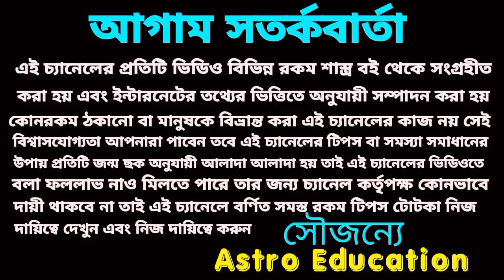যম প্রদীপ দেওয়ার শুভ মুহূর্ত ও সঠিক নিয়ম! পূর্ণাঙ্গ বিশ্লেষণ!